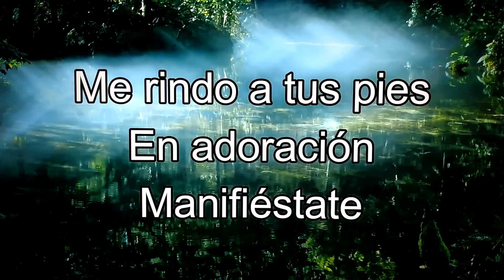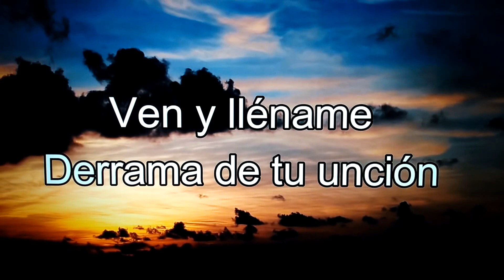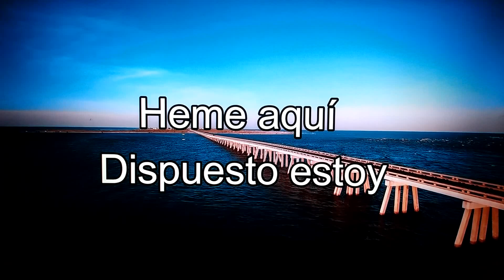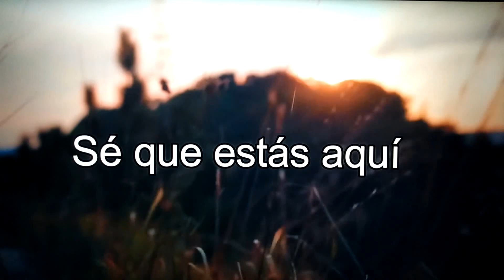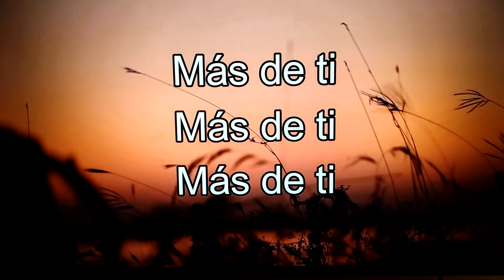Yo quiero ver tu Gloria - Rafael Jimenez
Artista, Rafael Jimenez